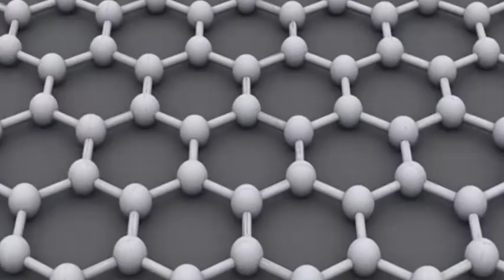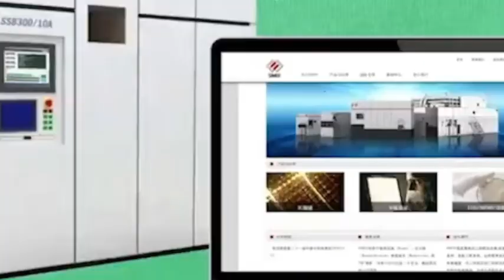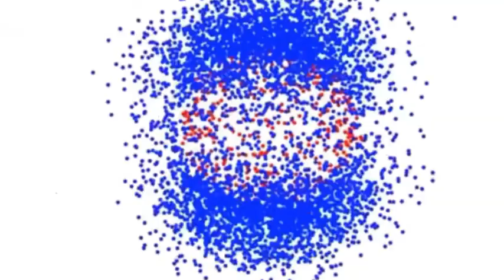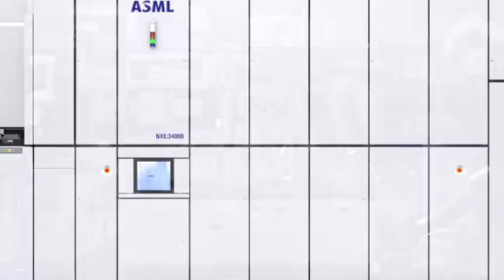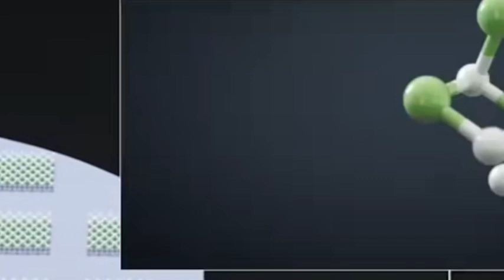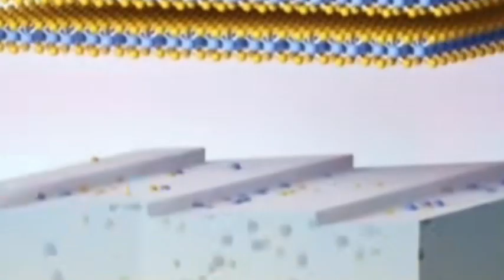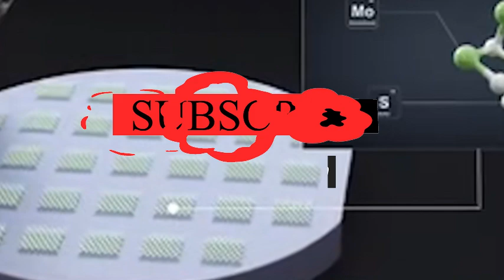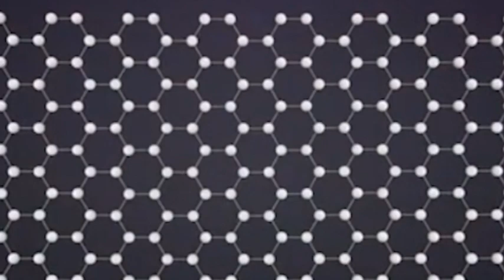China develops low-cost, high-performance new EUV technology, bypassing ASML's technical barriers!